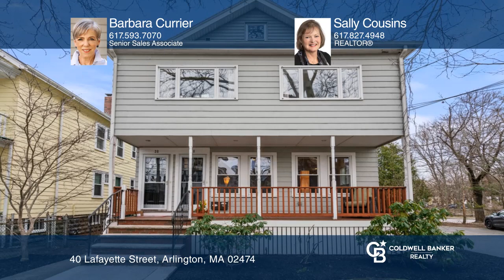40 Lafayette Street Arlington, MA | ColdwellBankerHomes.com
40 Lafayette Street, Arlington, MA

Coldwell Banker

ColdwellBankerHomes.com

Welcome to this spacious and modern condo, with the perfect blend of modern amenities and cozy charm. The Southwest exposure fills the home with brilliant sun throughout the day. The entry porch leads to an open-concept dining/living room area, the perfect space for gatherings and relaxation. Steps to the well-equipped kitchen with stainless steel appliances, cherry cabinets, granite counters, and a convenient breakfast bar, ideal for casual dining. The adjacent office offers versatility and a side entrance leading to a private yard for play and gardening. A first-floor bedroom and updated full bath completes this main floor. The lower level has a large primary bedroom with an ensuite bath and a sun-filled reading area. A washer and dryer are neatly tucked away in the utility/storage area with easy access to the outdoors. Enjoy off-street tandem parking for two cars, ensuring ample space for your vehicles. The unit is in a well-established, two-unit condo association. Along the historic Alewife Brook, you will appreciate the bike and walking path, easy access to the Red Line T, and a short distance to a local playing field, playground, and dog park. Convenient to shops, restaurants, and transportation on Mass Ave. Easy access to Harvard and Kendall Squares, downtown Boston, as well as highways to the New England coast and mountains.

Special features:
•1,030 square feet - (Master Deed states 1,000 sf, which does not include the second bathroom)
•Renovated cherry kitchen with generous cabinets and granite counters
•Primary bedroom with ensuite bath and freestanding armoire.
•Heat: Hot air by gas
•Condo fee: An informal 2-unit association with a “pay as you go” policy that includes the Master Insurance and water and sewer
•Taxes FY2024: $5688.53
•Wonderfully convenient to Harvard Square, the universities, public and private schools, shops, restaurants, bike lanes, the Red Line, and public transportation